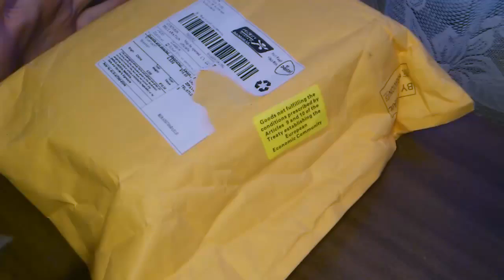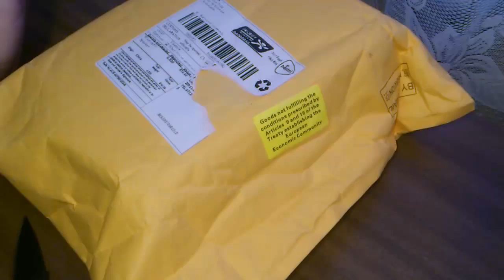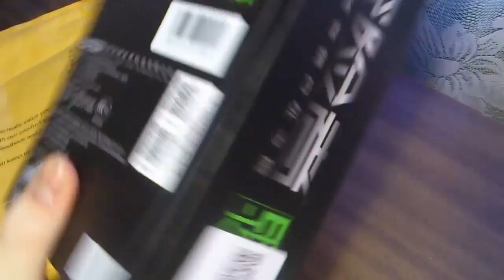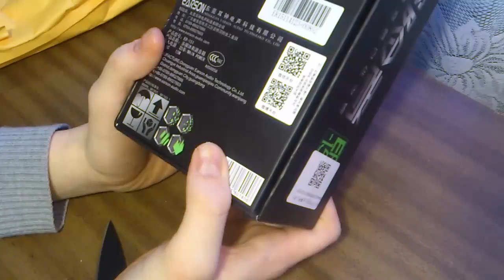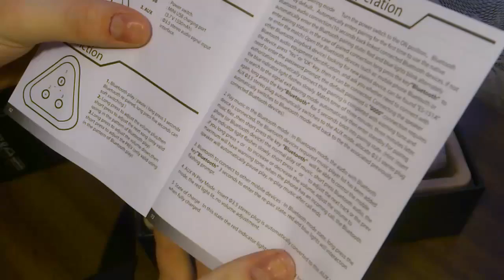Sūtijums №22. Bluetooth Speaker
Šajā blogā mēs Jūs iepazīstināsim ar pieejamajām precēm no Ķīnas.
Mūsu mērķis ir iepazīstināt cilvēkus ar Ķīnas precēm un to kvalitāti!!!
Veidosim video apskatus par precēm no Ķīnas.
Kopā ar jums izvēlēsimies preces, kuras iegādāsimies priekš video apskata.

Patīkamu skatīšanos :)

PALDIES